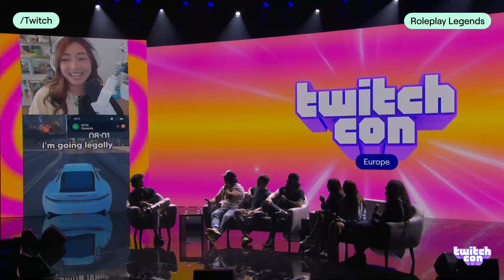NoPixel Panel at TwitchCon 2024 ft. Esfand, Fanfan, Boschmerchant, xChocoBars, MrGibbon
Clipped from the Twitch stream on the 30th of June 2024